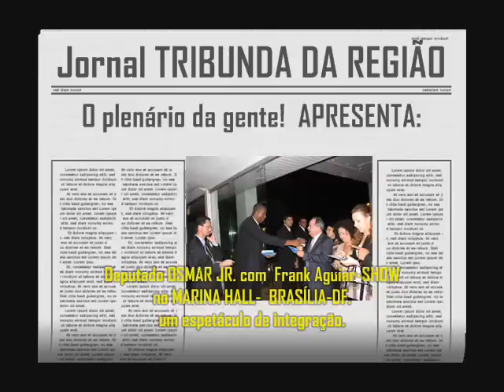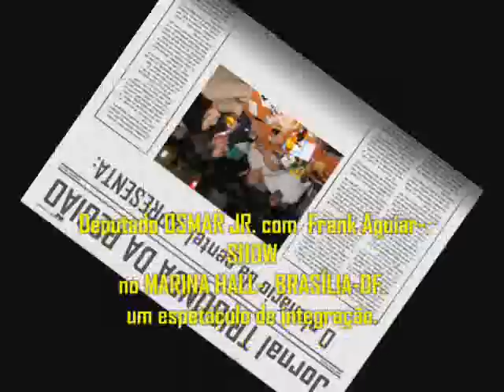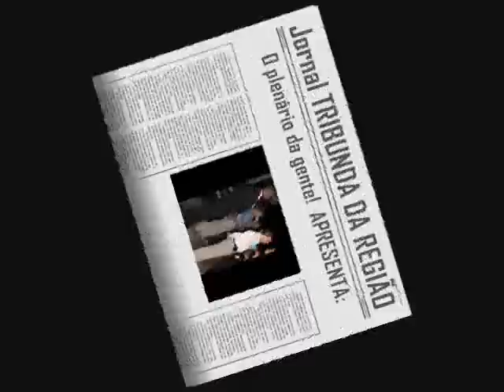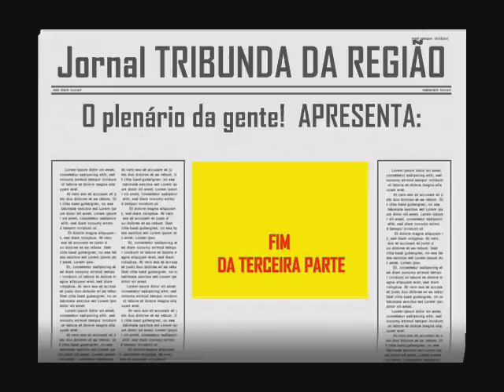BRASÍLIA-FRANK AGUIAR SHOW-03 NO MARINA HALL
Editor: José Almeida Rocha